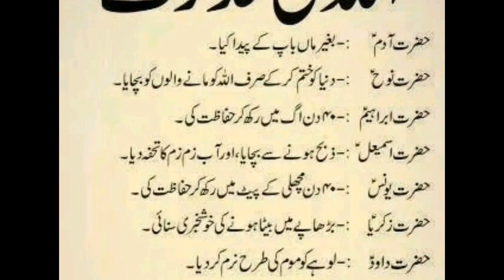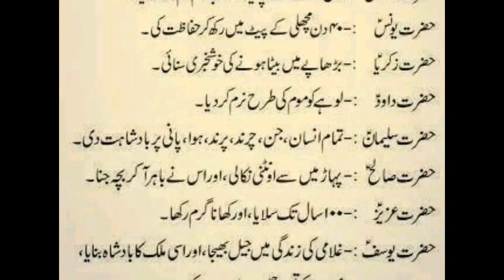ALLAH KI QUDRAR || ALLAH KI SHAN || ALJALEEL TV